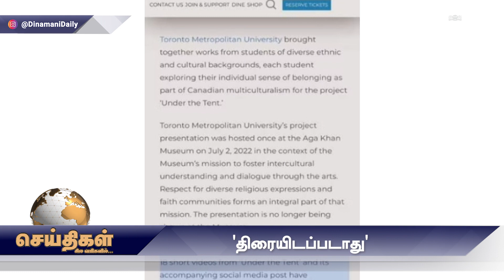'காளி ஆவணப் படம் திரையிடப்படாது' | செய்திகள்: சில வரிகளில் | 6.7.2022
Dinamani Daily Seithigal Morning:
Dinamani Daily Seithigal Evening:
Dinamani Daily Breaking News:
Hourly Headlines: